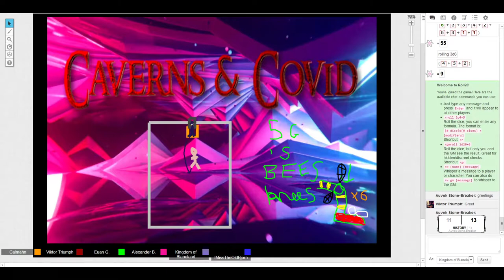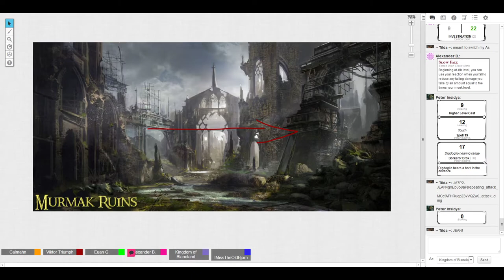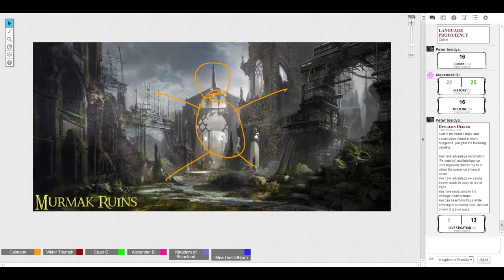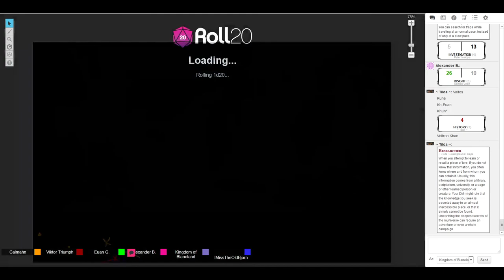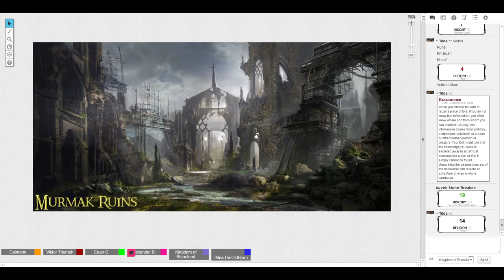C&C session 12 pt 1 - Summer of 6' 9"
Rockietalkie

CAST LIST:
GM: Calum

Players:
Auvek: Euan
Digdoglio: Digzy
Eemoo: Alexander
Peter: Sindre
Tilda: Ryan